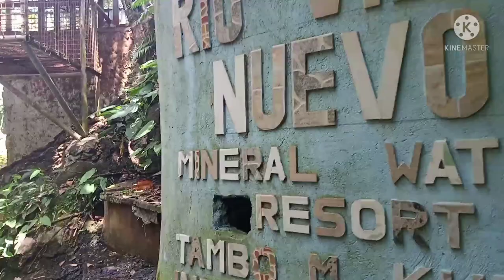rio villa nuevo miniral water resort.riovillanuevominiral waterresort